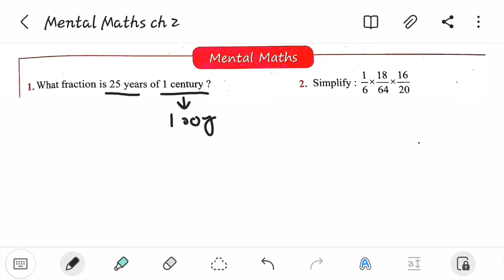Composite Mathematics Class 7 || Chapter - 2, Mental Maths || Fractions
Hello students, in todays video we are going to discuss complete solution of Mental Maths Chapter 2 ( Fractions ), class 7. S chand publication's Composite  mathematics book by S K Gupta and Anubhuti Gangal. Comment chapter no. or name for next video.

Composite Mathematics for Class 7 PDF Download
composite mathematics for class 7 solutions s.k. gupta
Composite Mathematics for Class 7 Solutions of chapter 1 to chapter 18
Let's Grow with Composite Mathematics Class 7 Solutions
Lets grow with Composite Mathematics Class 7 Solutions PDF Download
Composite mathematics class 7 by Aman sir
Composite mathematics class 7 by UTUG education